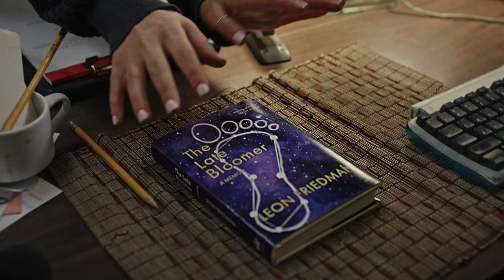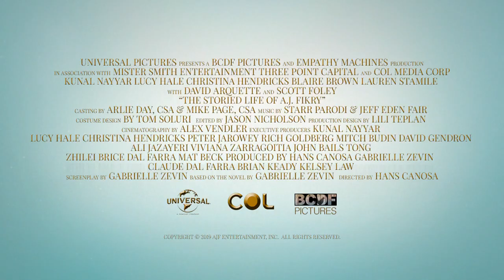Las mil y una historias de A.J. Fikry (2022) Trailer Latino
La esposa de A.J. Fikry ha muerto, su librería está en problemas y ahora le han robado su preciada y rara edición de poemas de Poe. Pero cuando aparece un paquete misterioso, su llegada le da la oportunidad de rehacer su vida y ver las cosas de nuevo.